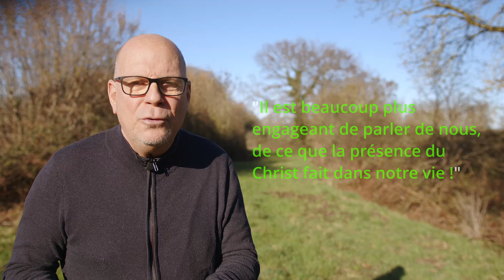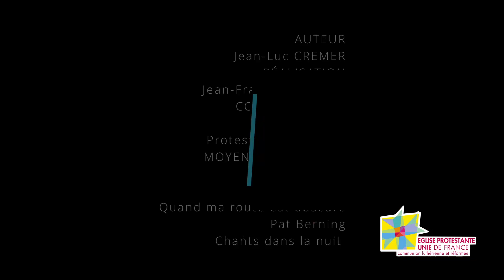CE CHEMIN QUI INTERPELLE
AUTEUR : Jean-Luc CREMER
RÉALISATION : Jean-François BAUDET
CO-PRODUCTION : EPUdF  Ouest et Protestant de l'Ouest
MOYENS TECHNIQUES  : EPU-LA
MUSIQUE
Quand ma route est obscure  - Pat Berning Album  - Chants dans la nuit